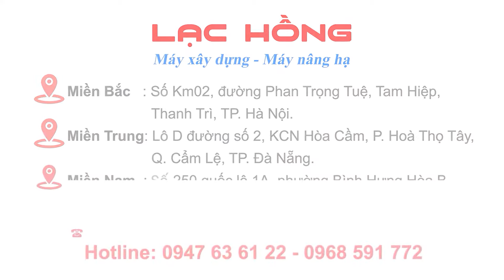Máy bơm nước đầu nổ D6-D40 Lạc Hồng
📌 Model : D6 đến D40
📌 Bơm nước với lưu lượng lớn lên đến 450 m³/h
📌 Cuộn áp từ 4m đến 8m
Lạc Hồng - Máy xây dựng, máy nâng hạ
Công ty cổ phần máy xây dựng Lạc Hồng
👉Miền Nam: Số 250 quốc lộ 1A , phường Bình Hưng Hòa B, quận Bình Tân, TP. HCM

Trân trọng!